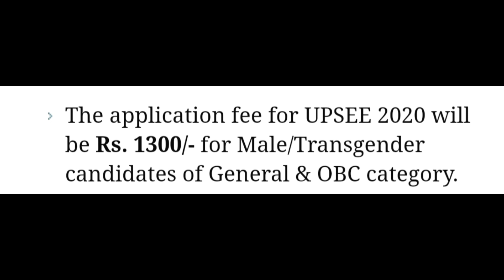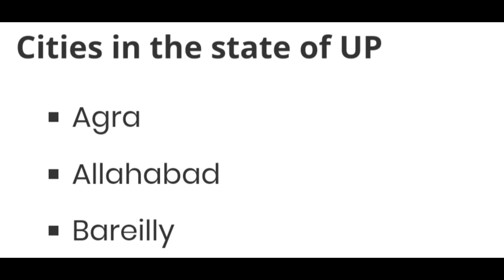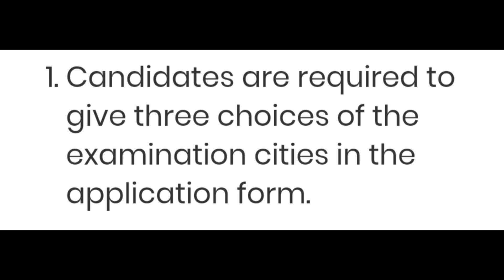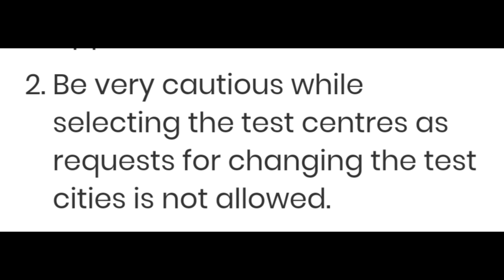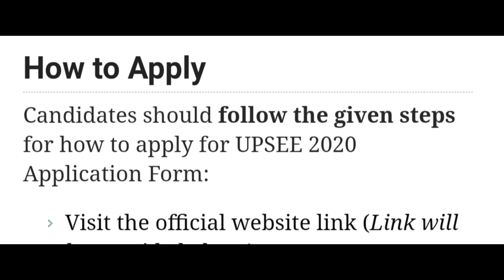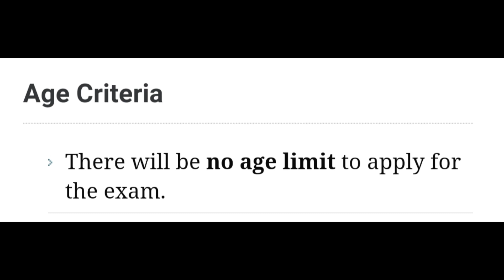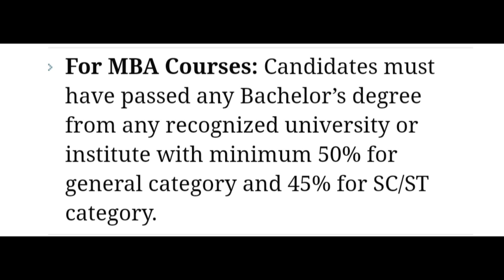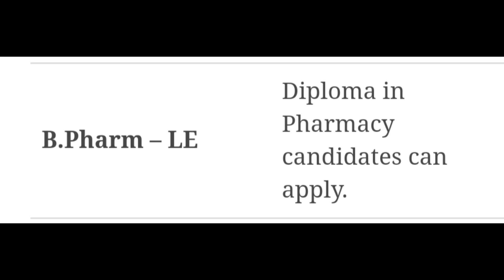AKTU/UPCET 2022 Application Form || Application Fees || Dates || Eligibility || Process || Centres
Hello Friends Iss video me maine aapko aktu/uptu/upsee entrance exam ke application form ke baare me details me bataya hai. Isme maine aapko aktu 2020 entrance exam ke application fees, important dates, eligibility criteria, online process and exam centres ke baare me bataya hai.